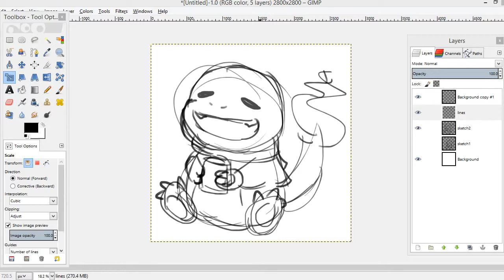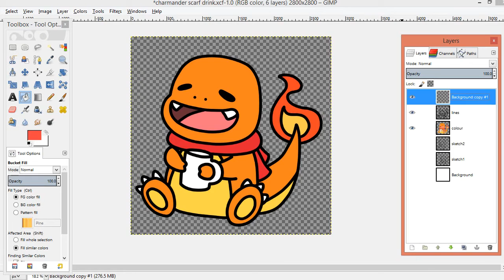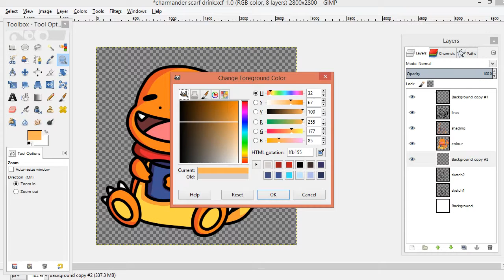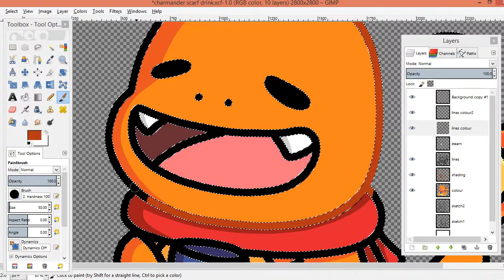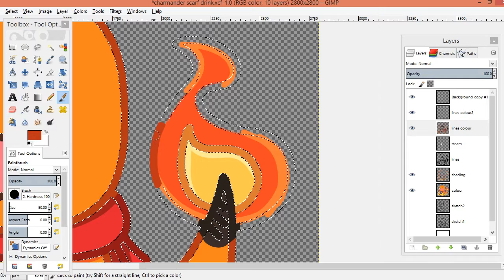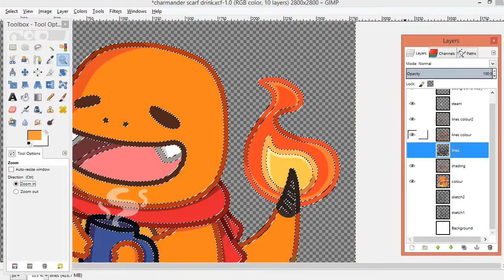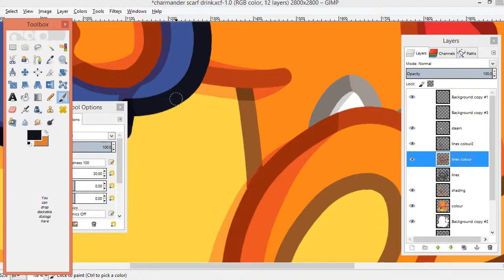Charmander in a Scarf | Speedpaint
I got a new microphone! ^^ My voiceovers should sound better now ^^
Hope you have happy holidays and a happy new year! ^-^

Seasonal -
Seasonal by Silent Partner

Scrapbook -
Scrapbook by Silent Partner